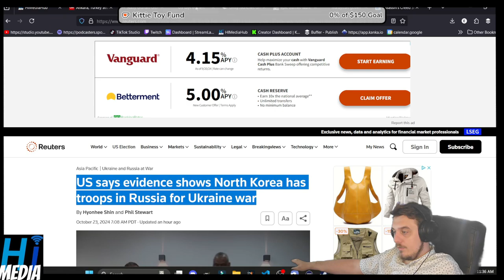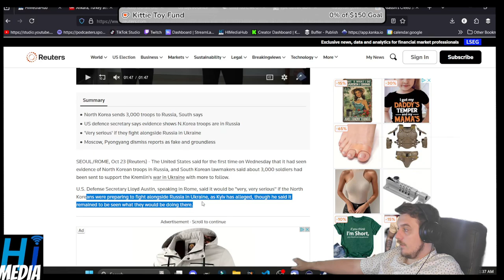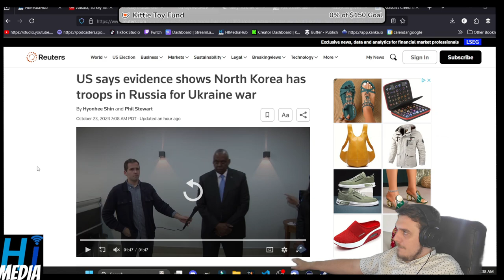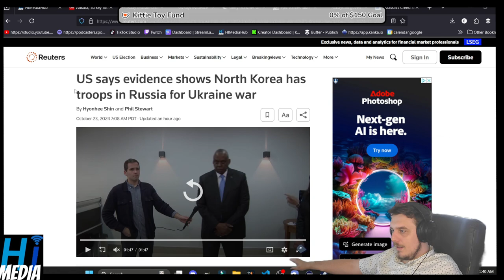US says evidence shows North Korea has troops in Russia for Ukraine war